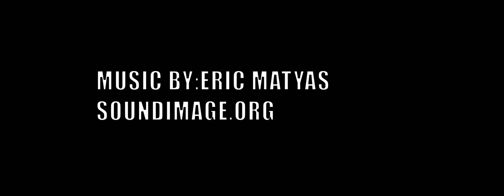GH5 Anamorphic Vienna